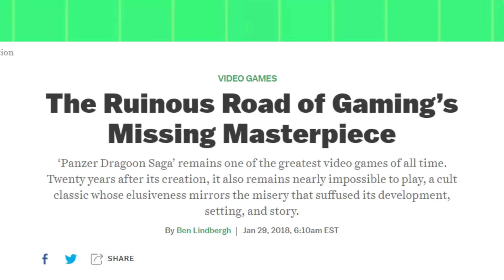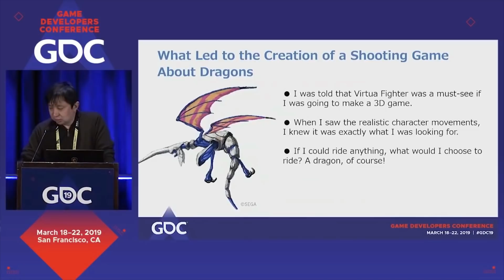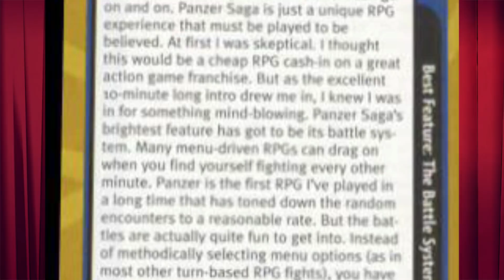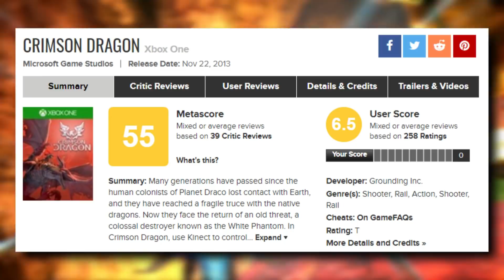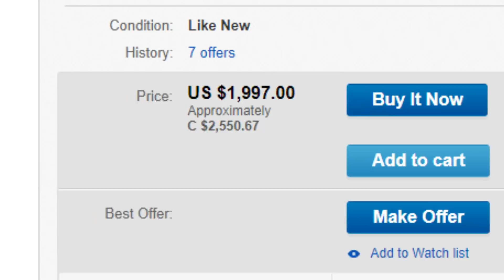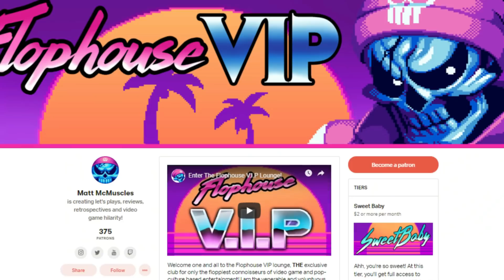Panzer Dragoon Saga - What Happened?